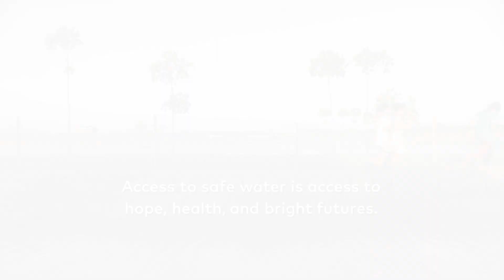Access to safe water can protect and save lives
Globally, 771 million people lack access to safe water and 1.7 billion people don’t have a toilet. Nearly 1 million people die each year from water, sanitation and hygiene-related diseases which could be reduced with access to safe water or sanitation. Lack of access to safe water also affects the physical well-being of women and children who have no choice but to carry heavy vessels long distances.

Safe drinking water is critical to the development of a healthy child. It means kids won’t experience water-borne illnesses like typhoid. Diarrhea is one of the top three leading causes of child death and this is often triggered from consuming unclean water. Further, every 2 minutes a child dies from a water-borne disease. Whether they are consuming contaminated water or suffering from dehydration due to diarrhea, a lack of access to safe water is responsible.